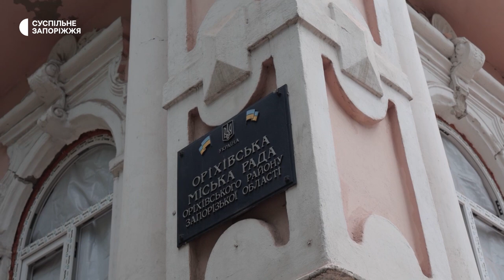Міський голова Оріхова розповів про ситуацію в місті | Новини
Місто, яке російські військові називають "міцний горішок" щоденно тримає оборону на всіх фронтах – про це розповів міський голова Оріхова Анатолій Хворостяний. Попри регулярні  обстріли комунальні служби лагодять пошкодження, люди привозять у місто  їжу та ліки, а місцеві латають понівечені будинки та доглядають господарство, іноді навіть сусіднє. Адже через складу ситуацію третина тамтешніх  поїхали з Оріхова. Як живе місто на лінії вогню – далі у сюжеті.